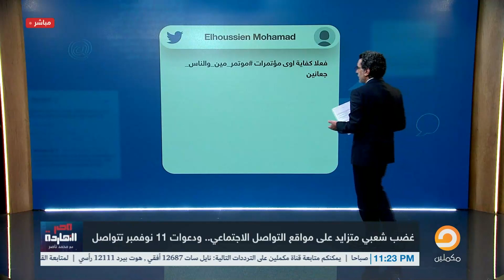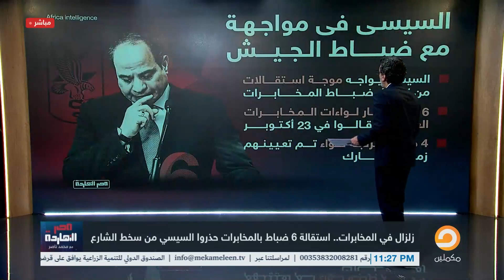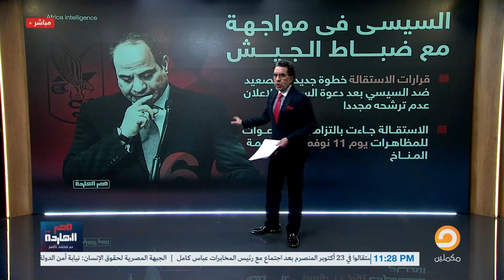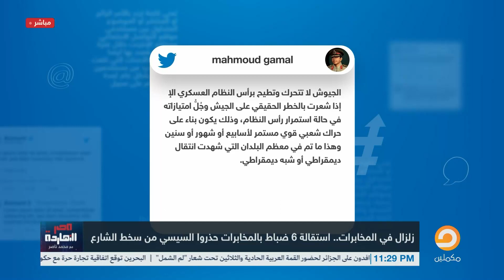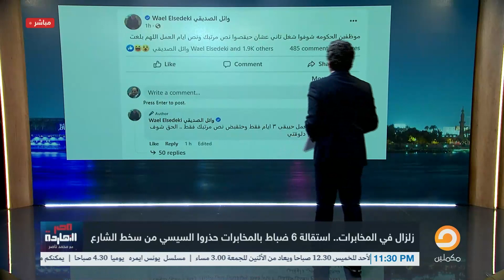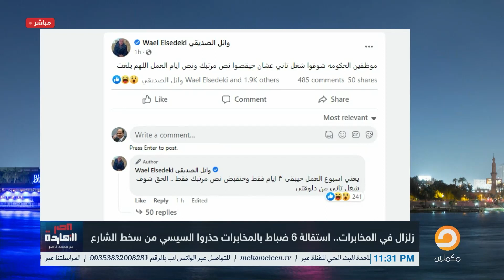في تريند مصر النهاردة.. السيسي خايف من غضب الناس والمخابرات قالتله خف شوية على الناس